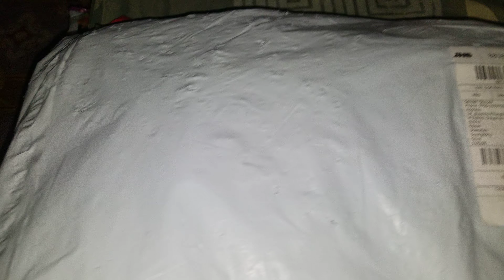Barang Reject Tongkat Bintang Shopee